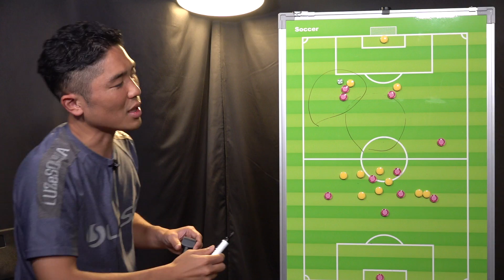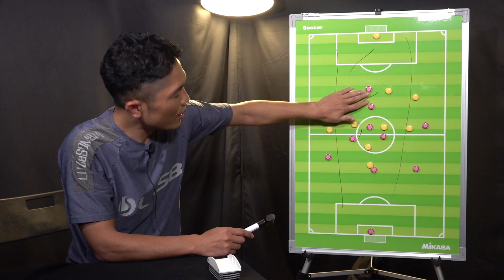【最強DF解説#3】ガチ試合を解説「相手の精度を下げる」〜vs 元U 23サッカー日本代表カレンロバートのチーム〜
解説アシスタント  ゆうえい （カメラマン）による

↓解説撮影↓
オオハラシンイチ

↓動画エフェクト↓
佐藤大地

ドリブルデザイナー岡部と共に最強DFとして活動しています！

サッカーにおける独自のディフェンス理論を主に配信しており、全国各地でイベントをしています。 たくさんの方々と出逢えると嬉しいです。

自信のある方がいれば是非対戦しましょう！！